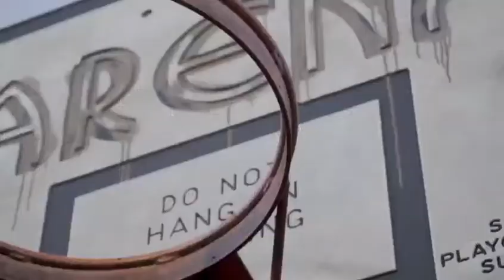Bluetooth 5.0 Earphones Qualcomm aptX Wireless Earbuds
Tronsmart Onyx Ace TWS Bluetooth 5.0 Earphones Qualcomm aptX Wireless Earbuds Noise Cancellation with 4 Microphones,24H Playtime

1. Tronsmart Onyx Ace TWS Bluetooth 5.0 Earphone
2. Supports Noise Cancellation
3.  Supports APTX with Qualcomm® Chip
4. Up to 24 hours Playtime
5. Supports Volume Control
6. Support Voice Assistant and Touch Control.

Ultra Clear and Loud

4 microphones and Environment Noise Cancellation technology guarantee crystal-clear and loud call quality.

Lossless aptX Audio

True Qualcomm® aptX™ audio technology works with the enlarged 13mm driver to deliver hi-fidelity studio quality sound that's clear and bassy.
*Lossless aptX audio only for those compatible devices.